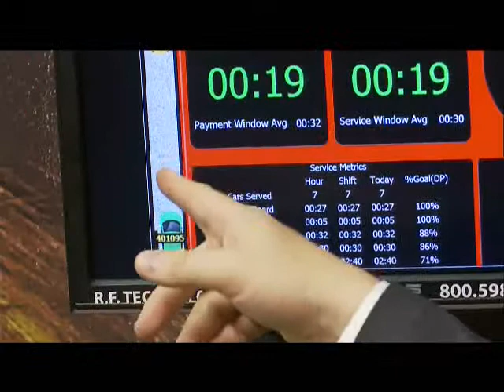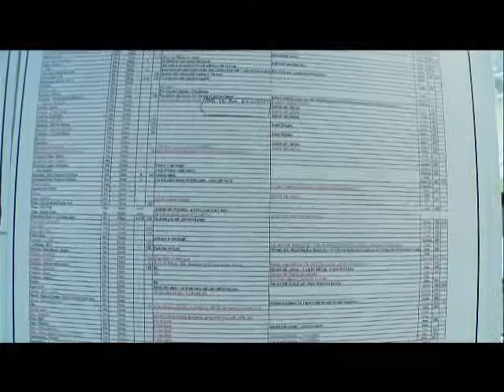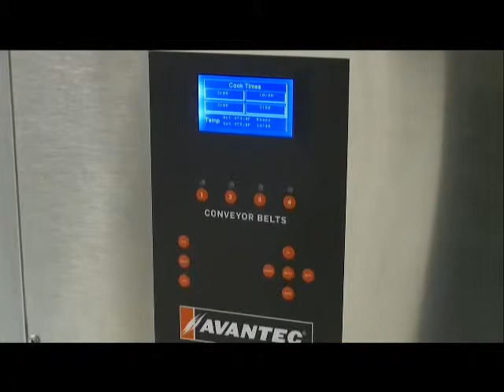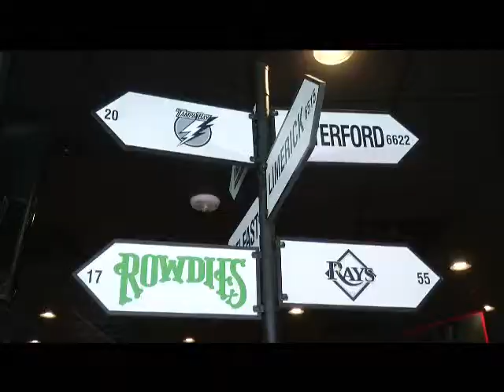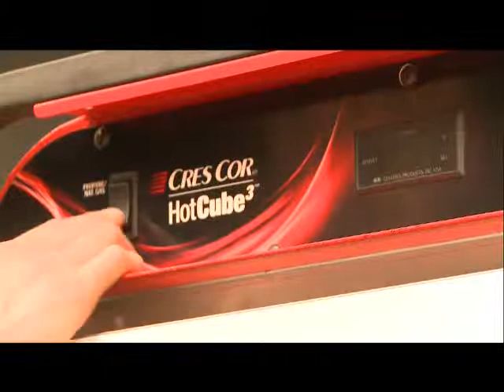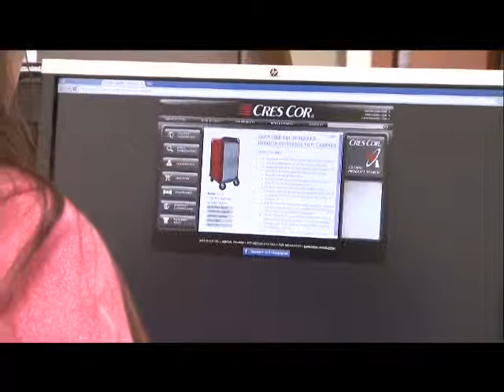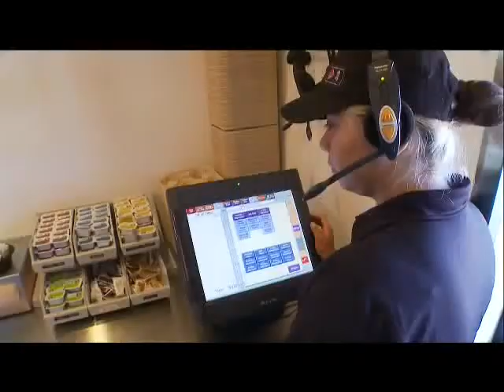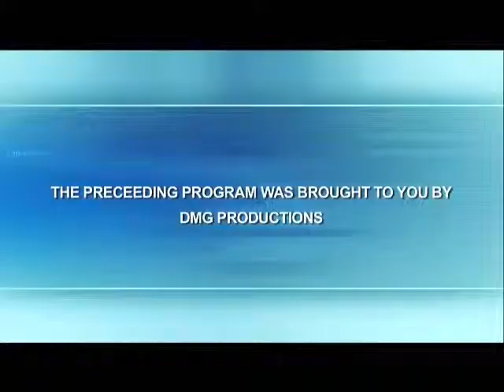Cres Cor on Discovery Channel with HotCube3 Long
Originally aired on the Discovery Channel in Dec. 2012. Great piece on the Cres Cor HotCube3 Indoor/Outdoor Hybrid heated cabinet.